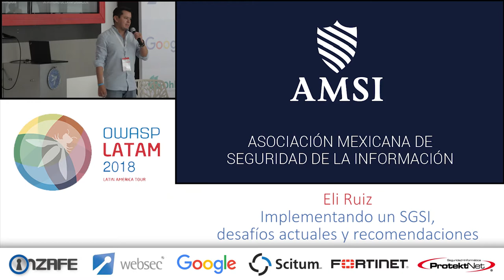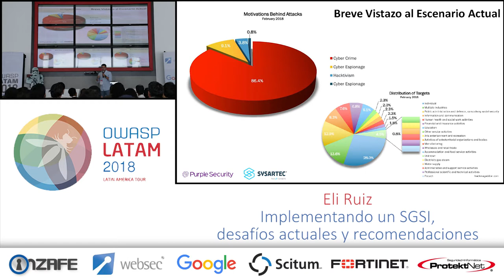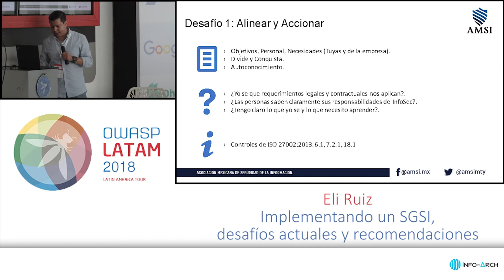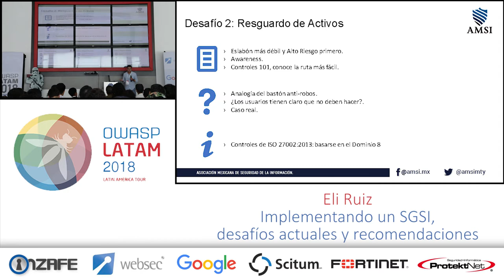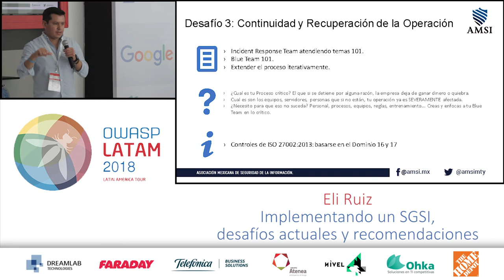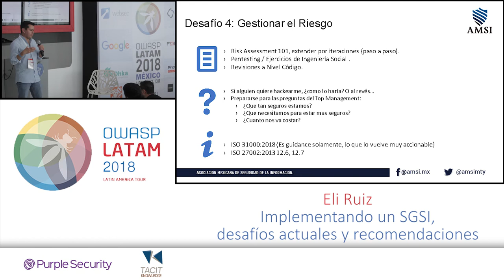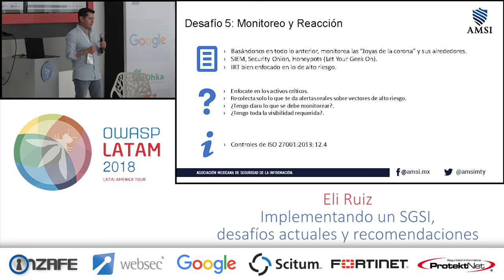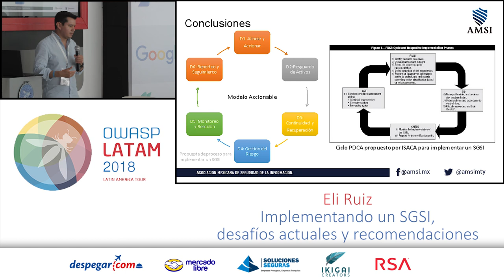Implementando un SGSI - Eli Ruiz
Implementando un SGSI, desafíos actuales y recomendaciones

Eli Emmanuel Ruiz (@er_insec) es especialista en Seguridad de la Información con enfoque en la administración de riesgos e implementación de estrategias alineadas al cumplimiento de estándares internacionales como ISO serie 27000, COBIT 5 y en la selección de controles para la mitigación de riesgos o requerimientos legales.

Los responsables de la Seguridad de la Información en las diferentes empresas o entidades se ven ahogados en un mar de tareas rutinarias y tareas emergentes. Esta charla está orientada en dar una guía rápida en los tópicos que se consideran más importantes.